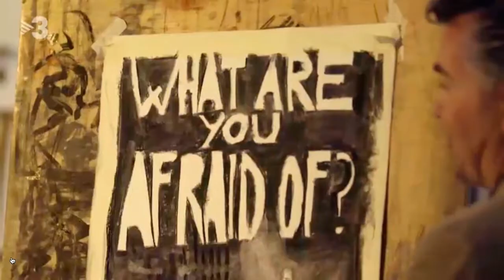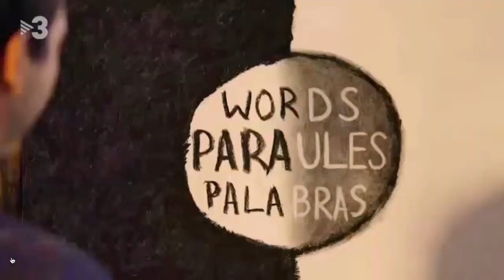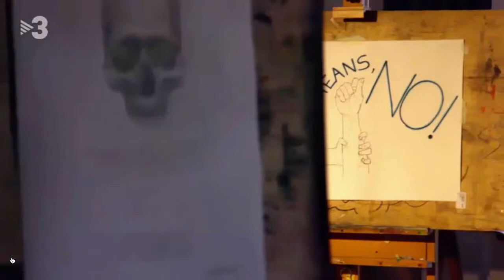John Heartfield and express yourself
Videoclip from the TV3 program "This is Art" 2017/18
Thanks Ramon Gener, BrutalMedia & TV3